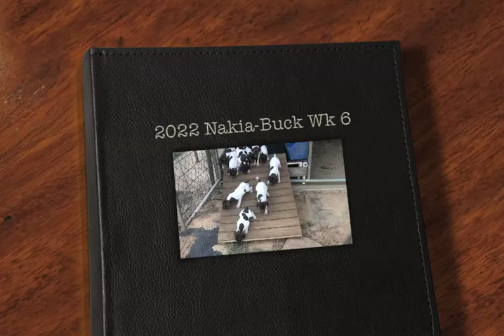2022 Nakia-Buck Wk 6